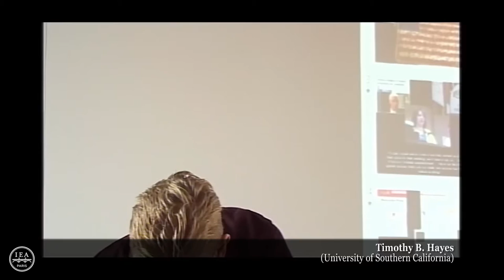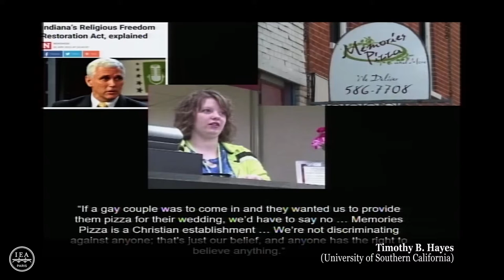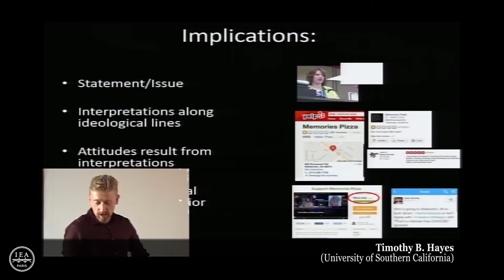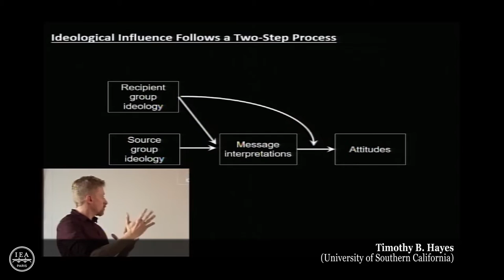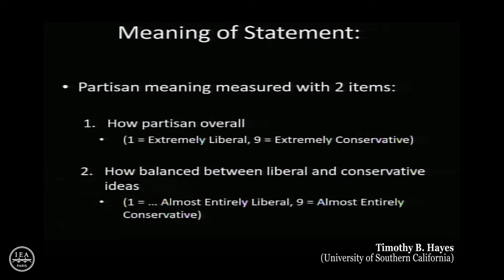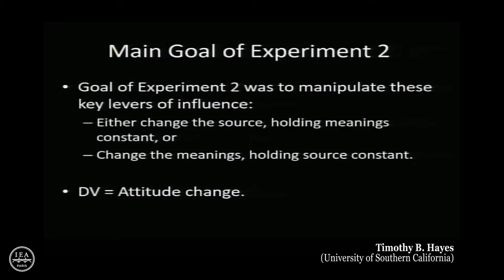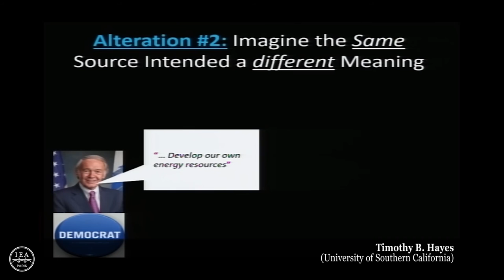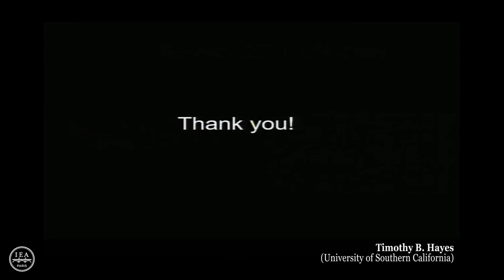Hommage à Serge Moscovici / "Minorities, Meanings, and the Structure of Group Influence (...)"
"Minorities, Meanings, and the Structure of Group Influence: Reflecting and Building Upon the Theoretical Contributions of Serge Moscovici" - Timothy B. Hayes et Wendy Wood (University of Southern California)

Hommage à Serge Moscovici : Rencontres de l'EASP organisées par Juan A. Pérez (Université de Valence), Saadi Lahlou (London School of Economics / ancien résident de l'IEA de Paris), Denise Jodelet (EHESS), Nikos Kalampalikis (Université de Lyon) et Thémis Apostolidis (Université d'Aix-Marseille), avec le soutien de l'European Association of Social Psychology (EASP), du Réseau Mondial Serge Moscovici - FMSH, et de l'Institut d'études avancées de Paris.